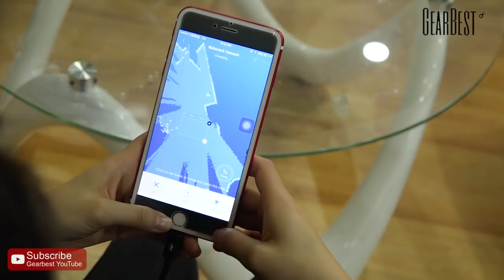Roborock S50 Smart Robot Vacuum Cleaner - Gearbest.com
Description:
The smart home ecosystem has a new addition today! It is a highly intelligent home cleaning device improved with 2 in 1 Sweep and Mop. You can not only sweep the floor but also polish your floor with the mopping pad. Can you imagine that you can walk on the floor with bare feet in no need of worrying about the debris or other granules?

The same functions like the first generation:
The Laser Distance Sensor ( LDS ) scans its surroundings 360 degrees, 1800 times per second, to map out the interiors of your house. The three processors track its movements in real-time, and the Simultaneous Localization and Mapping ( SLAM ) algorithm calculates the most efficient route for cleaning. Using the Mi Home app, you can switch on and remotely control the robot, change cleaning modes and set schedules, Additionally, a powerful Nidec brushless DC motor, the main brush with adjustable height and a 5200mAh Li-ion battery for up to 2.5 hours of cleaning, attractive in price and quality, all these make it stand out of the market. Get the Mi Robot Vacuum and dirt will not stand a chance!

Main Features:
● 2 in 1 Sweep and Mop
- Double cleaning: sweep first and then mop the floor
- The filter is root-inspired when the mopping pad is served as leaves to control water flow like a living organism. It can mop the floor constantly for 45 - 60 minutes
● Intelligent Route Planning
Laser Distance Sensor ( LDS ) allows the robot to scan its surroundings at 360 degrees, 1800 times per second, with the Simultaneous Localization and Mapping algorithm to map out the interiors of your home and then provides real-time planning routes, edge cleaning followed by Z-shaped cleaning according to the surroundings
● Three-dimensional Vacuum Cleaning System
With its vacuum system, the robot empower your house a super cleaning like a tornado, with no dust, debris, granule, or any other wastes left, so clean and smooth that you can walk with bare feet on the floor
● APP Remote Control
Customized cleaning area is available, just one click to set wherever you wanna clean with the map in your phone
● 5200mAh Large Capacity Battery
The robot carries 5200mAh Li-ion battery which ensures 2.5 hours cleaning for a house of 250sq.m in full charge
● 2000Pa Super Suction
With a strong power, the robot absorbs all the debris, steel beads, soybeans, dust, millet or any other wastes all in a sudden
● Almighty Helper
- 2cm obstacle climbing
- 2mm Rubber Bumper
- 360 degrees LDS pressure sensor
- 4 anti-drop stair sensors
- 10mm laser edge sensor
- Auto power-off after leaving the floor
- Automatic self-recharging sensor

Warm Prompt:
1. When in mopping, please do not use it on the rugs or carpets, especially for the shag, long-wool carpets, because it might scratch your precious carpet with water tank
2. The capacity of 2cm obstacle climbing may be declined when using water tank